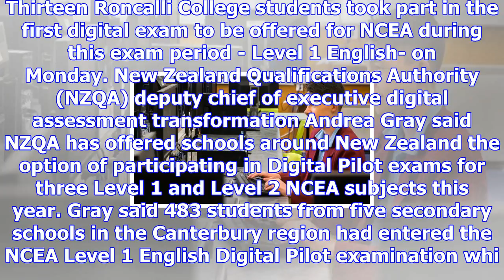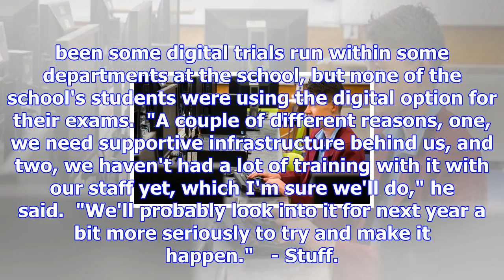Timaru high school student gives online digital exams a thumbs up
KOREN ALLPRESS Last updated 17:10, November 13 2017 Roncalli College student Reagan Ashley, 16, enjo...